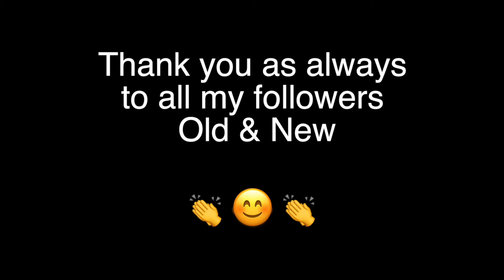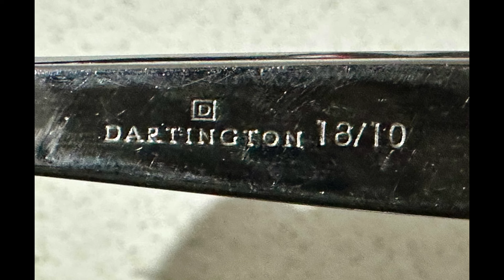269. Metal Detecting along a Beach in Kent with The Legend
This is a video from just a couple of hours on the beach, I found a few coins and the usual beach bingo 🫣

If you use this link, you will see a great array of items for sale, if you use OPS10 at the checkout as well you will get 10% of most items purchased.

Many thanks